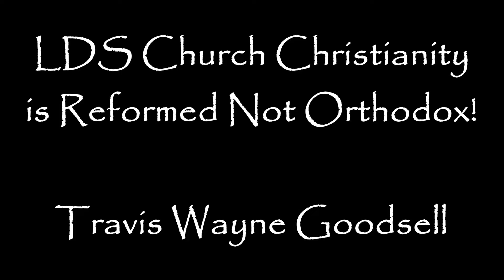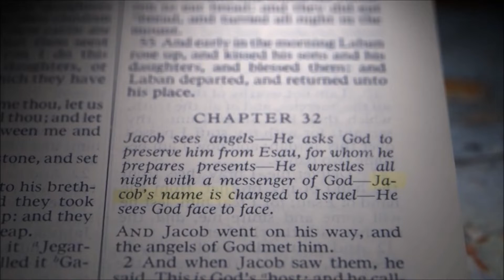LDS Church Christianity Is Reformed Not Orthodox!!!